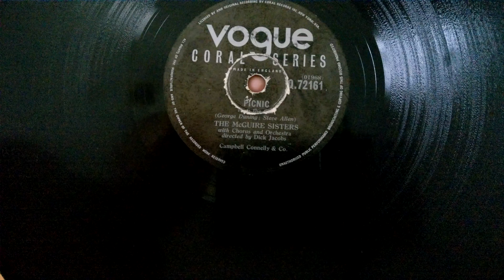The McGuire Sisters - Picnic Vogue Coral 78rpm HMV 102 Gramophone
The McGuire Sisters - Picnic Vogue Coral Q.72161 89610 played on a HMV 102 Gramophone